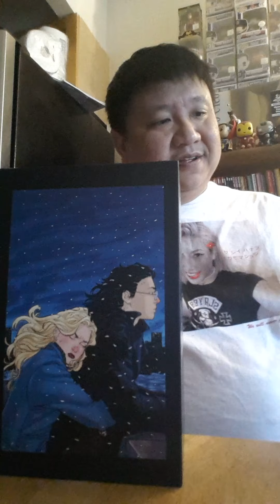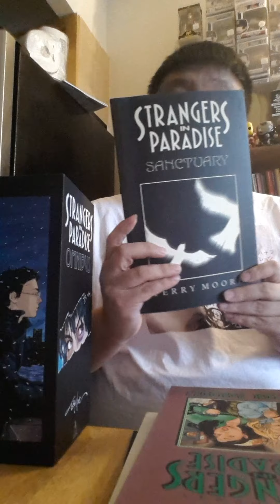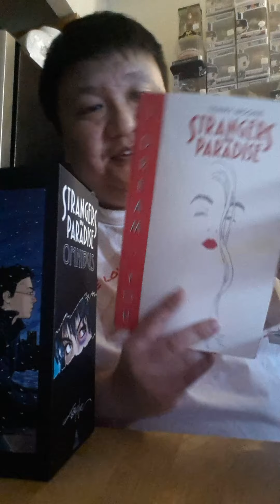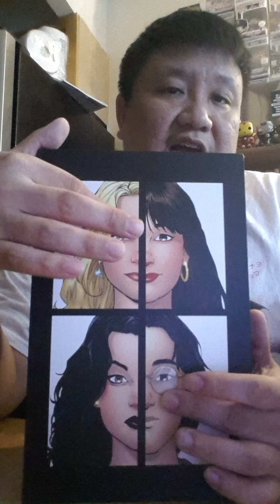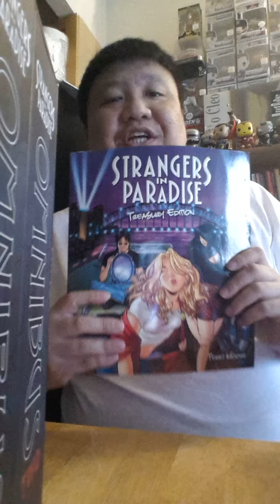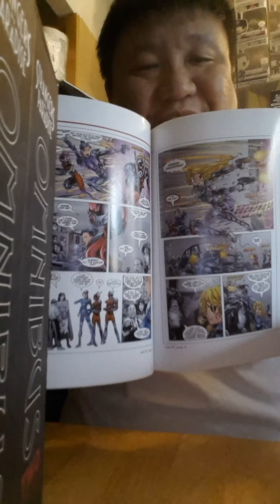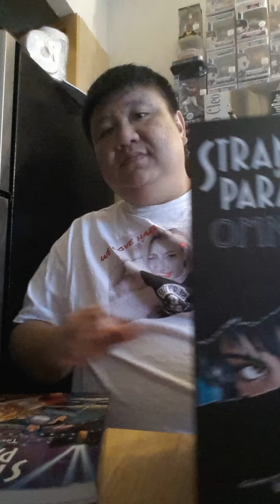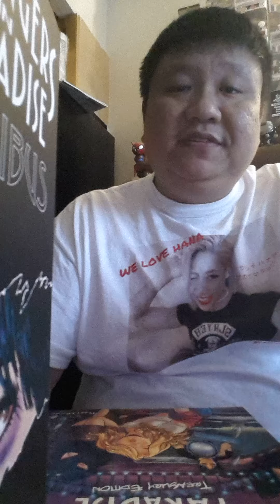Strangers in Paradise-A Personal Retrospective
Here's a heartfelt personal retrospective on one my all time comic series. Terry Moore's Stranger in Paradise is one of my all time favorite comic series. It has been an emotional rollercoaster ride from beginning to end. Almost 20 years later, it still manage to tug a my heart strings rereading it.
IG (history, politics and pro wrestling)